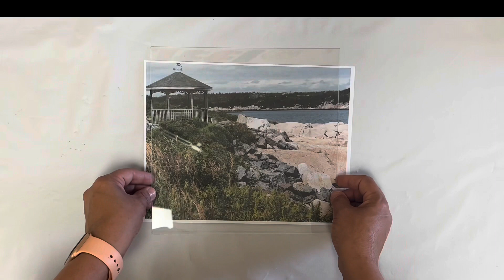GLASS PAINTING - LANDSCAPE ON GLASS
وصل الينا العديد من التساؤلات كيف نرسم منظر طبيعي على الزجاج
بهذا الفديو سوف نجد احد الحلول
واتمنى ان ينال اعجابكم